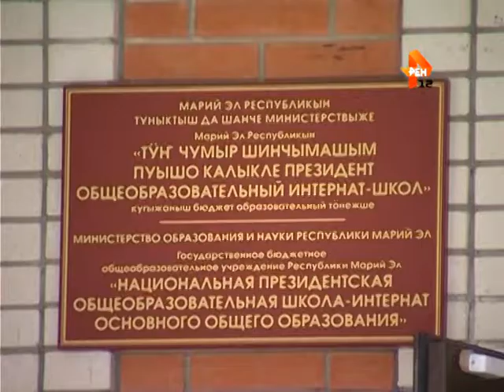Юбилей Национальной президентской школы-интерната в Марий Эл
Более 3000 выпускников за 55 лет!

В Национальной президентской школе-интернате для одарённых детей готовятся отметить юбилей. Школа была открыта в 1960 году, и с тех пор это настоящая кузница национальных творческих кадров в области культуры и искусств.

Среди его выпускников и заслуженные художники России - Евгений Яранов и Иван Ямбердов, дирижёр театра оперы и балета - Григорий Архипов, композиторы  Вениамин Захаров и Сергей Маков, руководитель ансамбля «Марий Кундем» - Алексей Волков.

В юбилейный год планов у школы-интерната немало. Это и концерты, и фестивали, и мастер-классы известных её выпускников.

Главное отличие Национальной президентской школы-интерната для одарённых детей  от остальных образовательных учреждений - совмещение сразу двух программ: общеобразовательной и творческой.

А какое именно творчество для себя выбрать: музыку, рисование или танцы - ребёнок выбирает сам. Здесь учатся ребята со всей республики. Несмотря на нагрузку, конкурс в школу всегда высокий, от 5 до 10 человек на место. Сейчас здесь учатся около 300 детей, из них почти 200 приехали в город из сел и деревень.